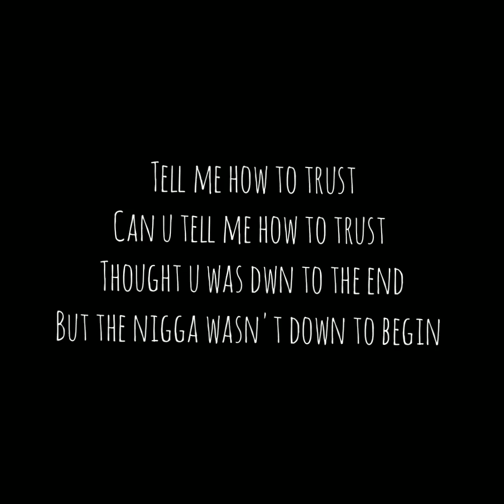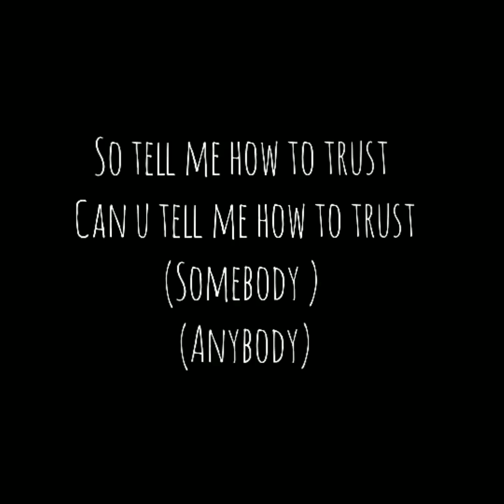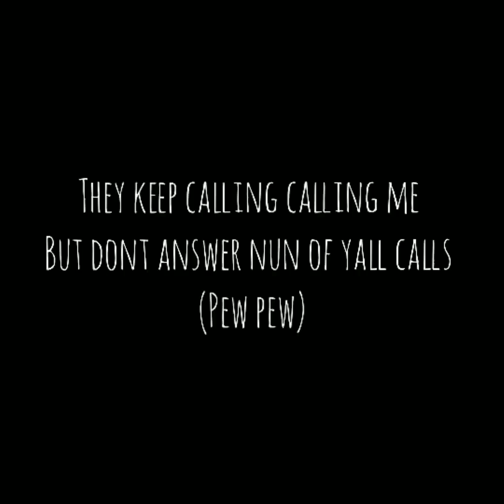Dope boyz - switched up (official lyrics) local rap 🇹🇹